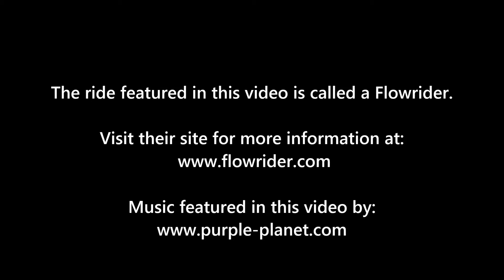Kalahari Resort Poconos - The Flowrider - A "Nature with Kaitlyn" Adventure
Kaitlyn tries out The Flowrider body board ride at Kalahari Resort Poconos - America's Largest Indoor Waterpark.